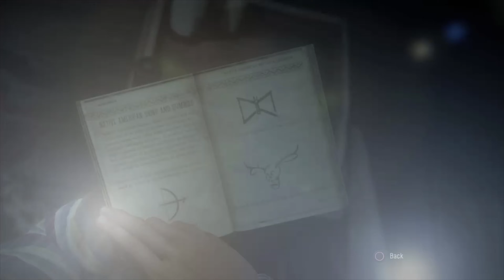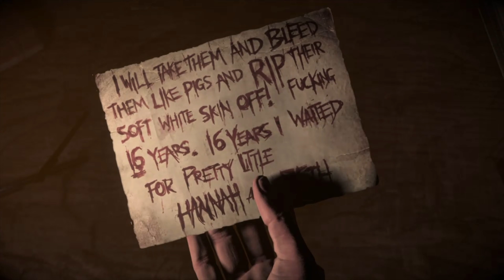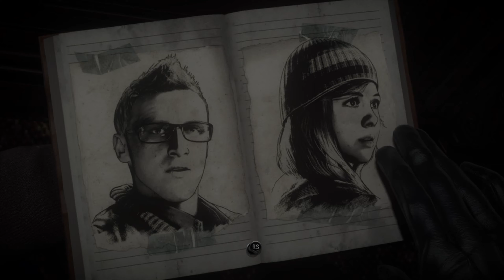BigCTV Plays Until Dawn: The Chase Is On! (4K)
Mike chases after Jessica and Chris discovers a secret door as things really start to go down.